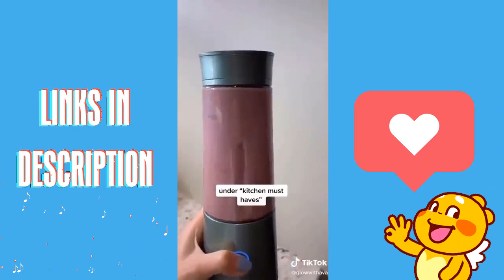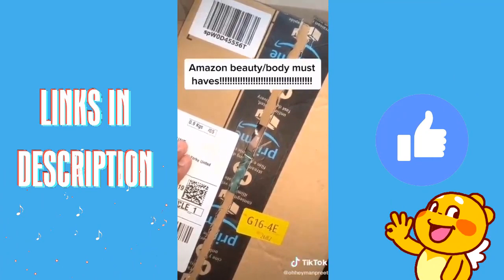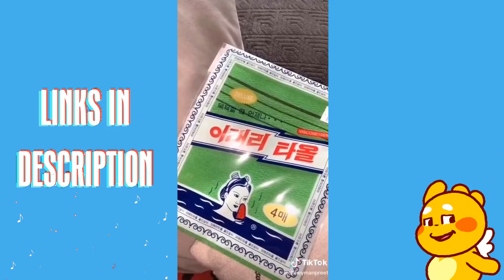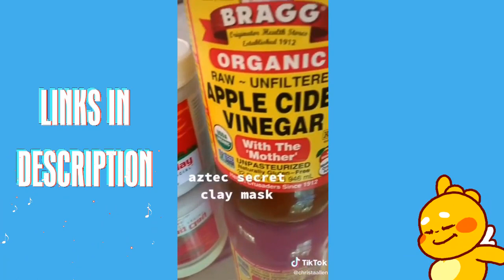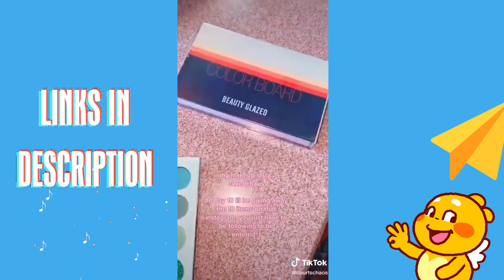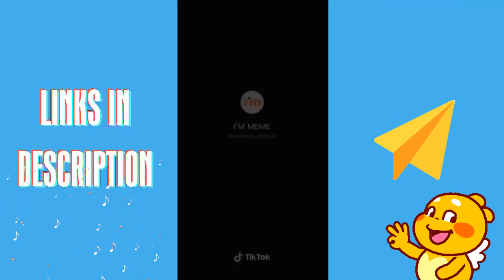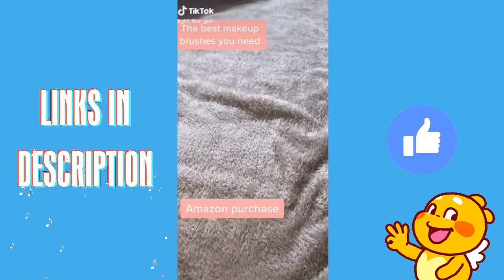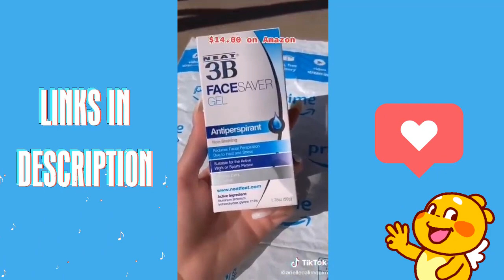Amazon beauty must haves (with links) TikTok compilation PART 31 2021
FREE AMAZON TRIALS HERE:
Try student amazon prime 6-month trial

Creates AMAZING eBooks & Reports In 5 MINUTES Without Typing Any Words

I could not find that chocolate mask, the toner with the brush, the eye patches,some of the lip products and mask sets, sorry 